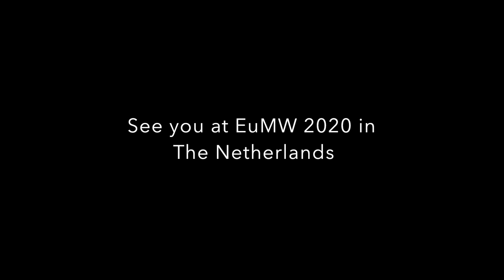EuMW Paris 2019